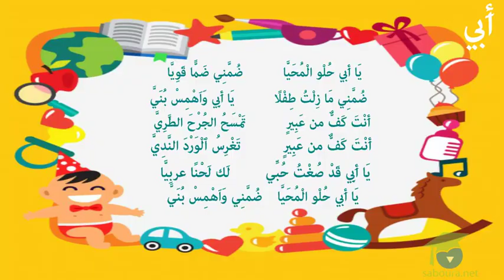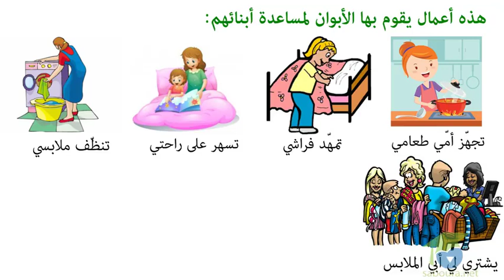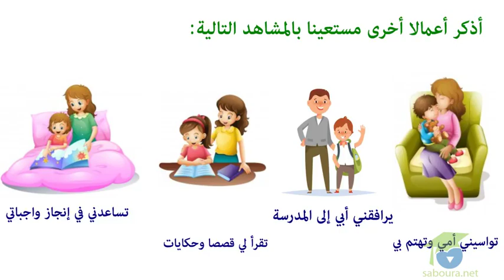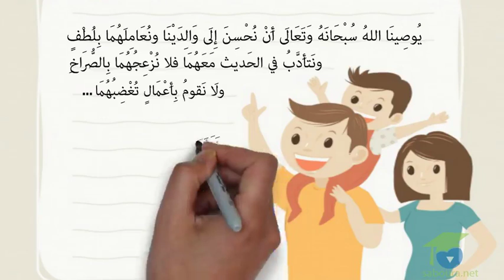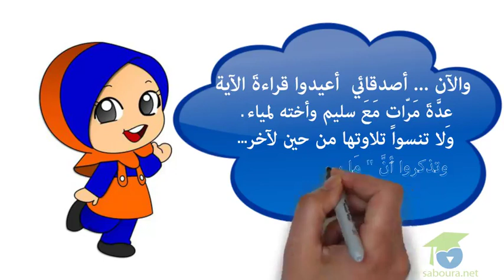سبورة نت تقدم درسا في بر الوالدين لا تفوّتوا مشاهدة الفيديو www saboura net